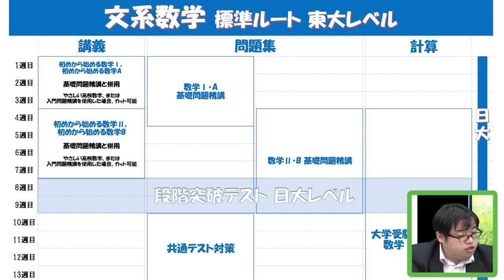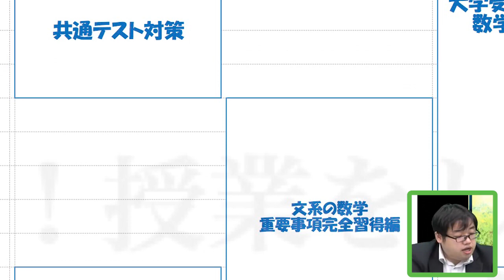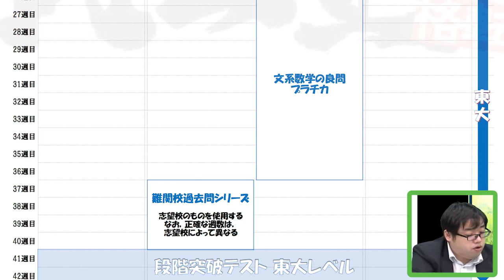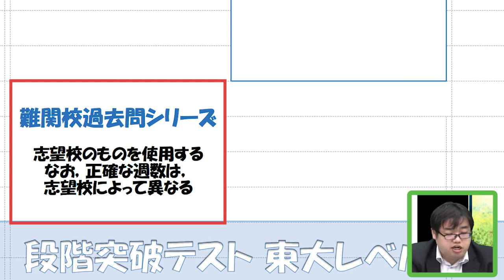【武田塾参考書ルート2020】文系数学・国公立レベル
今回の参考書ルートは『文系数学・国公立レベル』です!!
共通テストにも対応した武田塾の最新参考書ルートを中森先生が丁寧に解説します!!

▼「夏だけタケダ2020」について詳しくはコチラ！

入会金無料で1ヶ月武田塾を体験できる「夏だけタケダ」の申込がスタートしました。希望者には自宅で受けられるオンライン指導も行なっております。
この夏、自学自習でライバルに差をつけよう！